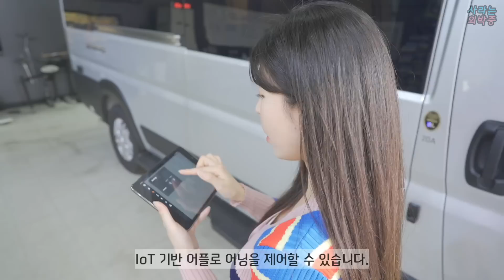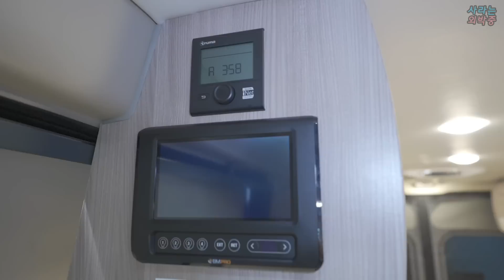마진포기! 2대 한정 2,500만원 파격할인! 실화냐? 토르 텔라로 시퀀스 20A 캠핑카 즉시출고 풀옵션 | 스마트 기능 | 오피스룩 클래스 B타입 모터홈 닷지 램 프로마스터 🚐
안녕하세요. 사라(Sarah)입니다.

잔여 물량 2대 파격특가 할인!
국내 커스텀 풀옵션 즉시 출고 가능합니다.

 - 차량 : THOR 텔라로 시퀀스 20AT / 풀옵션
 - 가격 : 1억 9,300만원 (부가세포함, 개소세포함,인증포함)
 - 할인 : - 2,500만원
 - 섀시 : 닷지 램 프로마스터/가솔린 V6 3.6L/오토 6단미션/280마력

사라 영상 보고 연락주셨다면
친절한 상담해주실거에요.

- 업체명 : 제너럴RV
- 연락처 : 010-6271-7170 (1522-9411 내선1)
- 주   소 : 경기도 남양주시 진접읍 금강로 1243

❤️ 알리 꽁돈대첩

▶유튜브 촬영 및 비지니스 문의🎬